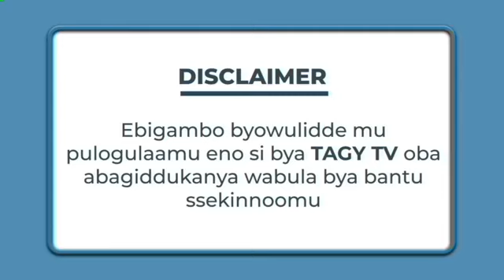CHAIRMAN NYANZI ATABUSE M7 OLIMBA live chairmannyanzi nya nzi